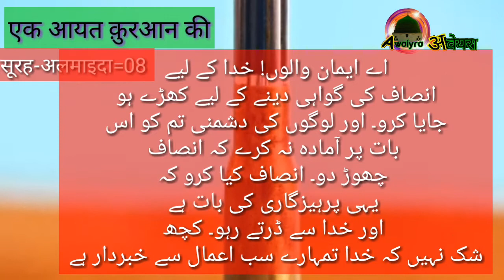Ek Aayat Quraan ki#Insaf Ki Ahmiyat#Tilawat#Syed Mashkoor Ali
Tilawat wa Tarjuma#Surah Al-Ma'ida=08#सिर्फ एक मिनिट
अल-माइदा (Al-Ma'idah):8 - ऐ ईमान लेनेवालो! अल्लाह के लिए खूब उठनेवाले, इनसाफ़ की निगरानी करनेवाले बनो और ऐसा न हो कि किसी गिरोह की शत्रुता तुम्हें इस बात पर उभार दे कि तुम इनसाफ़ करना छोड़ दो। इनसाफ़ करो, यही धर्मपरायणता से अधिक निकट है। अल्लाह का डर रखो, निश्चय ही जो कुछ तुम करते हो, अल्लाह को उसकी ख़बर हैं